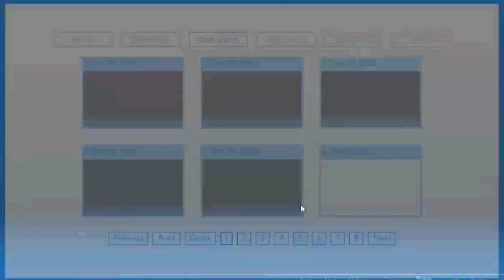Sakura Beach highlights #2 You tease!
Sun screen is a wonderful thing XD